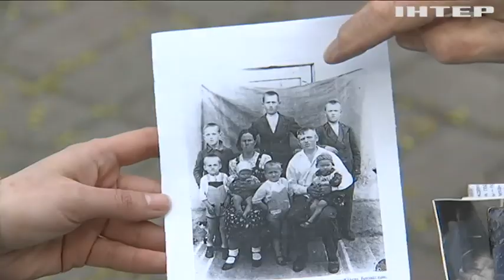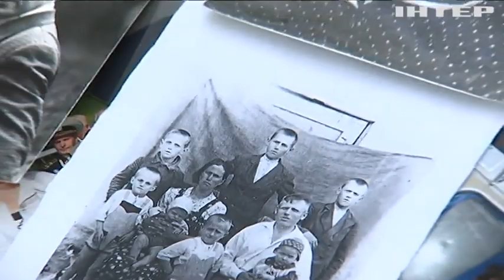Історії війни: ветеран Другої світової поділився спогадами про страшні роки окупації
Він пройшов пекло війни. Зовсім юним, у далекому 1941 році йому не було й 15 років - Микола Трохимович Куриленко став розвідником-артилеристом